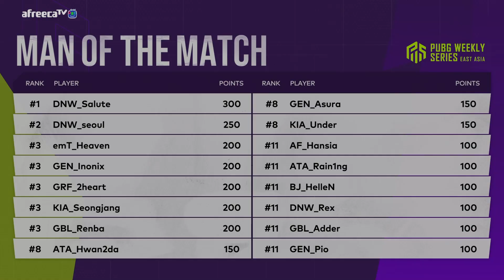오늘은 기블리의 치팅데이!｜그랜드 파이널 MATCH12｜PWS: EAST ASIA Phase 1